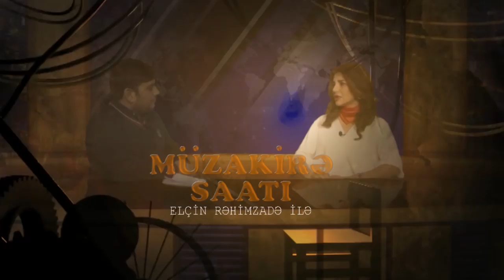“Masajçı xanım uzun illər universitetdə baş məsləhətçi işləyib”-Sərt ittihama tərs cavab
Azərbaycan Dillər Univeristetinin ictimaiyyətlə əlaqədər şöbəsinin rəisi Cavid Zeynallı univeristetin keçmiş dekanı Vüsalə Ağabəylinin univeristet haqda səsləndirdiyi ittihamlara cavab verib.